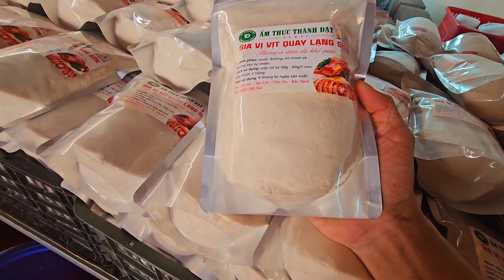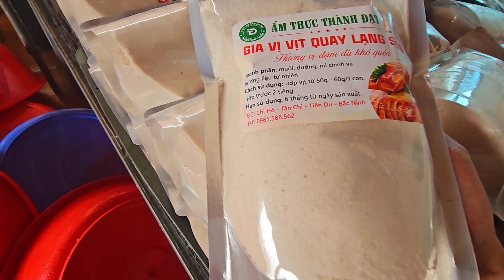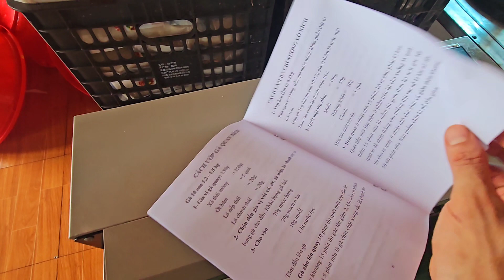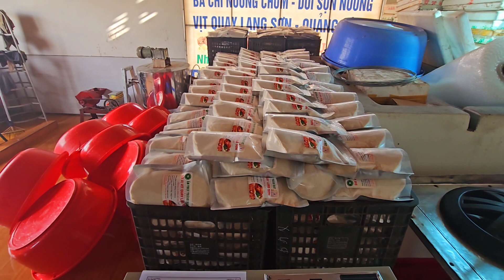gia vị Vịt quay gia truyền/0985588562